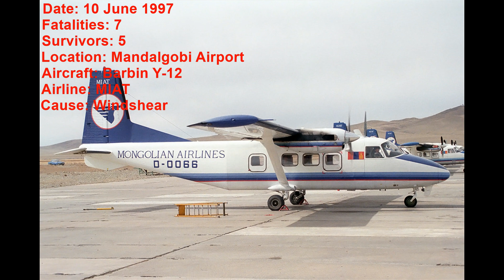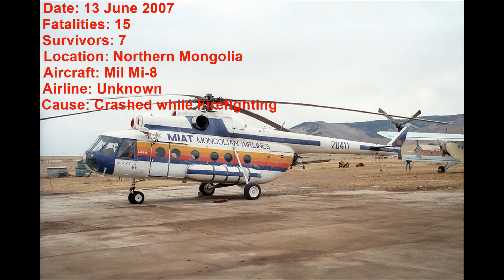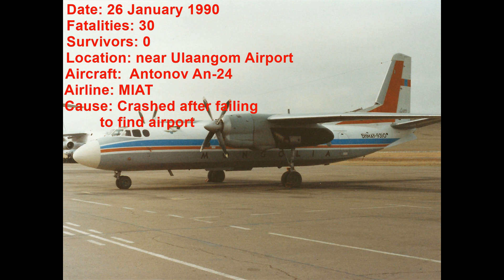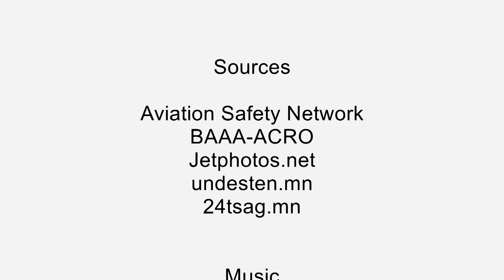Top 10 Deadliest Air Crashes in Mongolia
Note = There about 10 crashes from what I counted that could have been on this list but as there no conclusive number of fatalities or occupants they have been left off this list. Although most of them are likely non-fatal, some I believe do have multiple fatalities. If some of them get a conclusive number of fatalities that make this list incorrect I will say in the comments and if there 3 or more I will re-make the video.